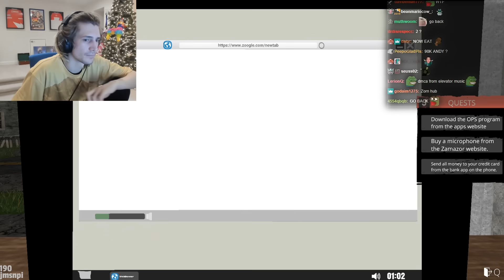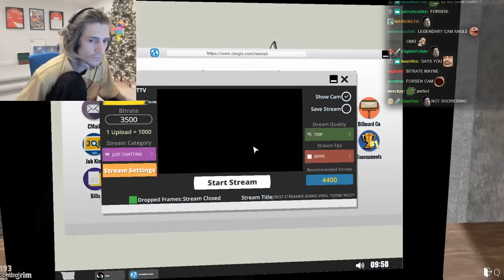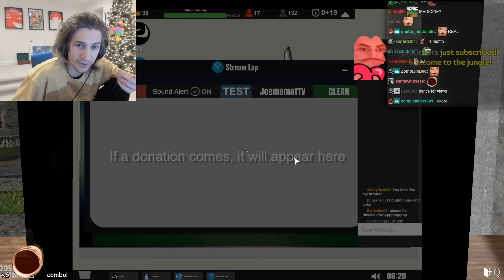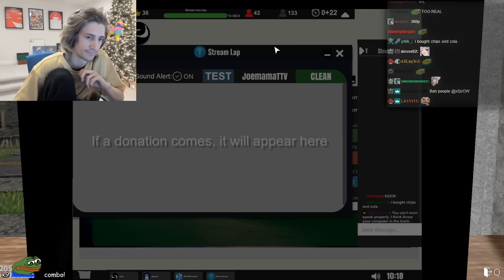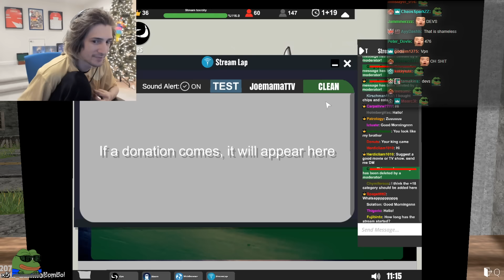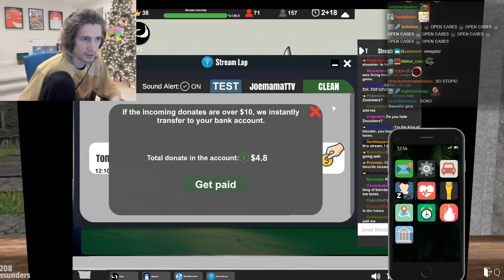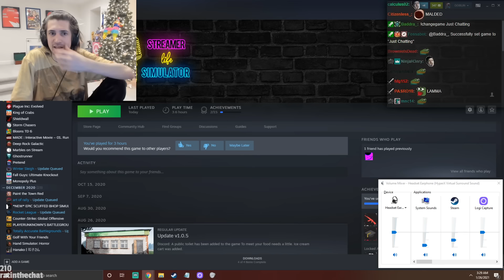Trying to become a Famous Streamer!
Streamer Life Simulator is a very comprehensive streamer life simulation game. Be the most popular streamer in the world.